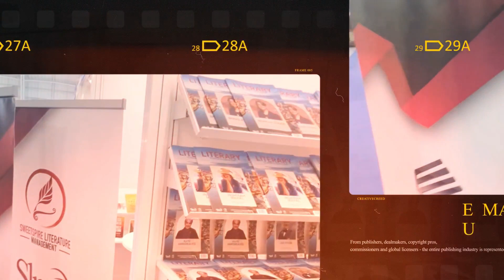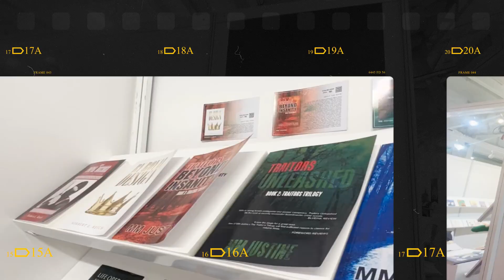London Book Fair 2024 ( Sweetspire Literature Management and Skyhorn Entertainment)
We started the year off with a bang, achieving a significant milestone at the London Book Fair 2024 from March 12-14! It was an incredible opportunity to showcase our authors' masterpieces and connect with fellow book lovers and industry professionals.

But this is just the beginning of our journey! What's on the horizon for Sweetspire Literature Management and your beautiful pages? We have a lineup of more exciting book fairs ready to unveil your incredible works to the world!